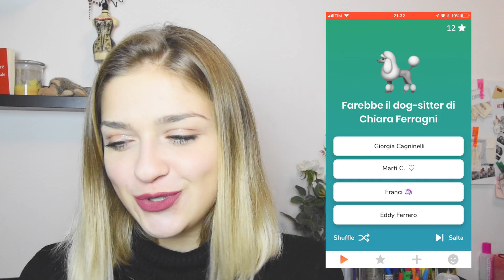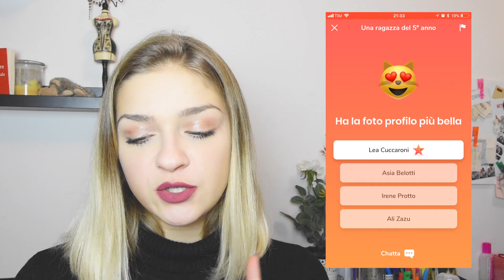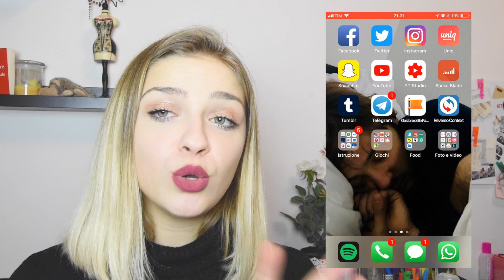What is On My iPhone || Ehi Leus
Hello everybody! Oggi, dopo tanto tempo e visto che me lo avete chiesto in tantissimi, ecco un nuovo "What is on my iphone". Vi svelo tutte le app del mio telefono: dalle più utili alle più divertenti. Qual'è la vostra app preferita? Vi piacciono quelle che vi ho mostrato? Scrivetemelo nei commenti!
Indirizzo : Via Stresa 6 , 20125 Milano , MI Lea Cuccaroni ShowReel

Per ulteriori informazioni contattatemi privatamente , un bacio.

Lea.